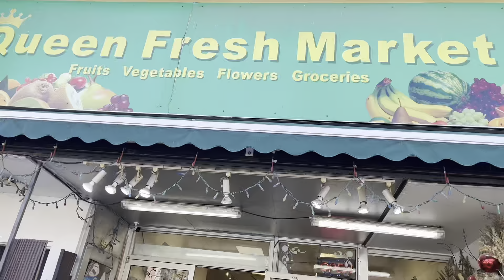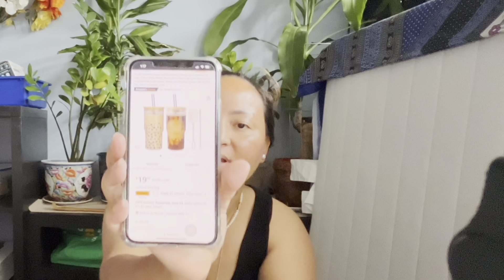Travel 🛍️ || ￼ surprised 😲 to￼ visit